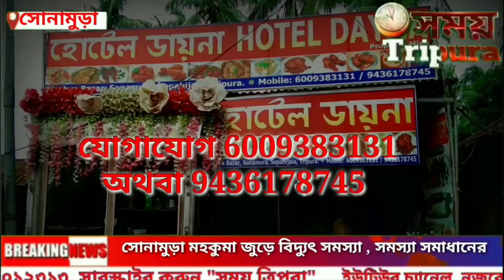ডেপুটেশন লিখতে লিখতে কলমের কালি ফুরিয়ে যাচ্ছে! তবুও মাদ্রাসা শিক্ষকদের দাবি পূরণ করছে না সরকার।